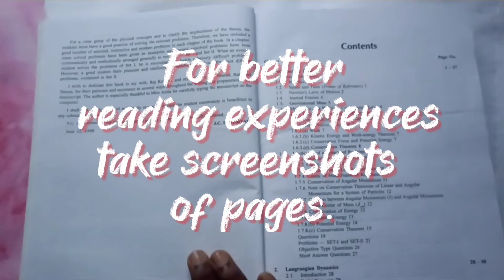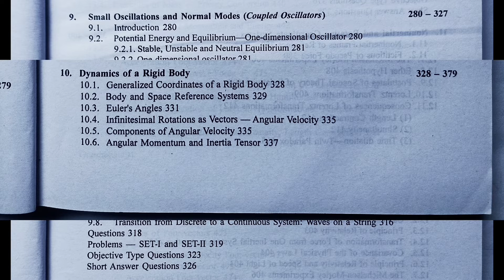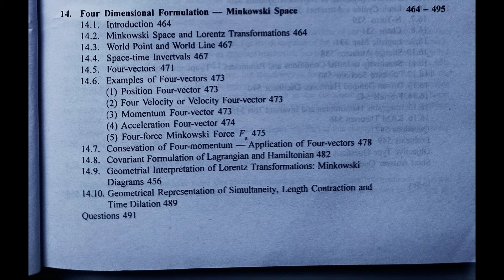Unlocking the Secrets of Classical Mechanics: J C Upadhyay Book Review | IIT-Jam | GATE | MSc |BSc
Classical Mechanics by Dr. J. C. Upadhyay

In this Video I try to show a Physics book of Classical Mechanics written by Dr J. C. Upadhyay. This book is a very conceptual book for IIT Jam students, NET-JRF students, GATE aspirents and for MSc and BSc students.

Link of this book in
Flipkart:

Playlist 02: Question Solving with Suranjit Deb